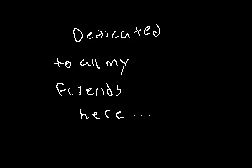Freeza Vs Team Gokū (Flipnote)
Freeza faces off against an...unlikely group of heroes, led by our favorite warrior in orange (no, not Naruto). Forget power scaling as these sprites duke it out in an all-out rumble.

This was the last "major" Flipnote that I uploaded on Flipnote Hatena before it shut down on May 31st, 2013. I have a lot of good memories and improved a lot thanks to that service, made some good friends, and *learned* a lot as well.

 I was 'Gokuto [EL]', the [EL] being a tag from being part of a group of full-body animators. Though I've never uploaded any of my work from then.